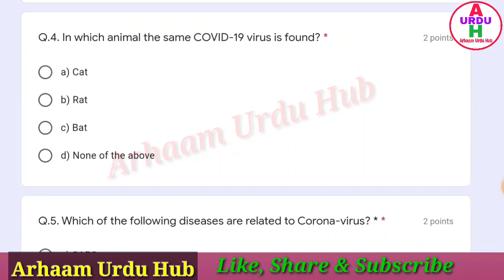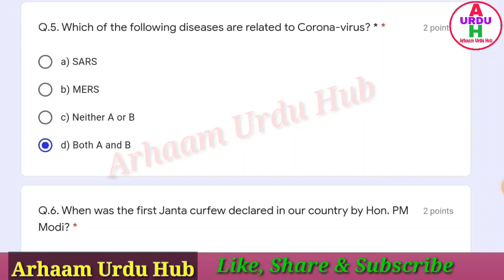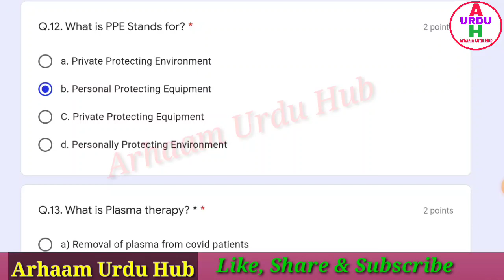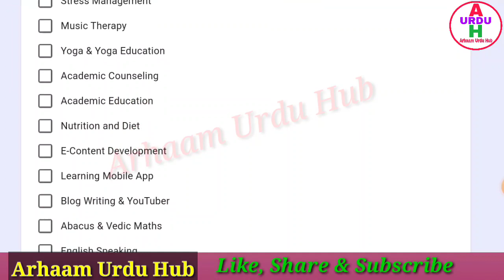General knowledge & Awareness Covid-19(Corona virus) Quiz|Online Covid-19 Quiz|Free Quiz Certificate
National Level Quiz Series on General Knowledge and Awareness: COVID-19
                                                             Quiz Identity Code (QIC): NLQSGKAC001 (Contest is finished)

             Welcome to Vidyankur Education…. Thank you for participating National Level Quizzes Series. This quiz series will Aware & Educate you about different topics and current pandemic situation Covid-19. Your Area of Interest is also identified, so we can organise “Quizzes and National/International Webinar” according to your interest in future.

Join us for Free Online Webinars, Quiz’s & Certificate Courses on variety of Topics Guided by our Experts. You can surely get Certificate and Chance to win Exciting Gifts or Vouchers in every session.

          So, all participants are requested to fill information correctly and go through the following instructions before attending the quiz.

(1) All participants will get the certificate after attending all questions and submitting the same. The 40% is the passing criteria for the quiz. If you fail to do, you will not receive certificate and you cannot reappear the exam.

(2) If, this quiz link is not opening it may because the daily limit or quota is finished. It is worked as per the Google’s policy. Requested to all wait for one day and try it again to attend the same.
(3) Your certificate may be get late for one or two days or more days. Don't get panic you will surely get certificate you can do this things 1. Once again check in your mail inbox or spam mail box 2. 3. Still not found simply mail it on above said mail with your Full Name, QIC Code and Date of Quiz Filled so we can do arrangement to send it manually.

(4) Give more importance to learning, certification is just for appreciation. Don’t only appear for certificates make use of this extended lockdown and ample time to learn new things from home.

These both will update you timely about further planned “Quizzes and National/International Webinar” on various topics.